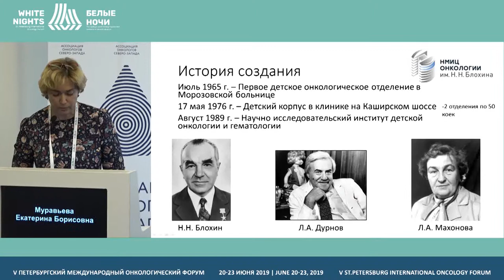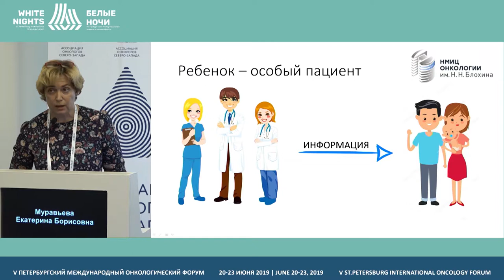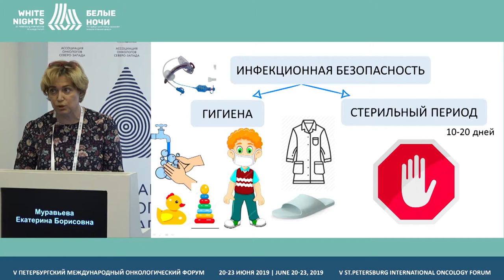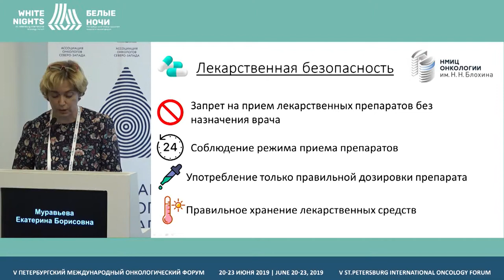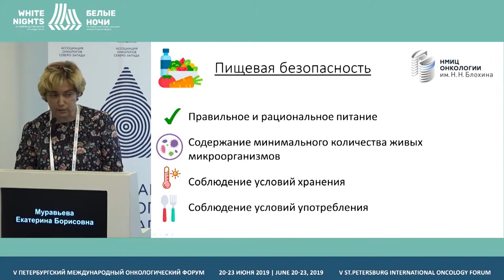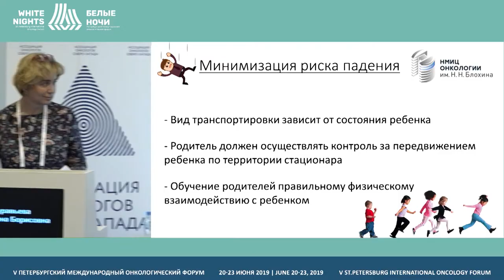Involving parents in the safe process of treating children (Ekaterina Muraveva)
Ekaterina Muraveva, FSBI «N.N. Blokhin NMRC of oncology» of the Ministry of Healthcare of the Russian Federation», Moscow